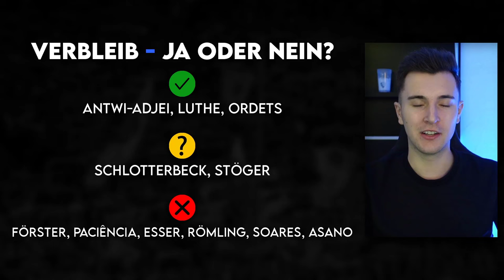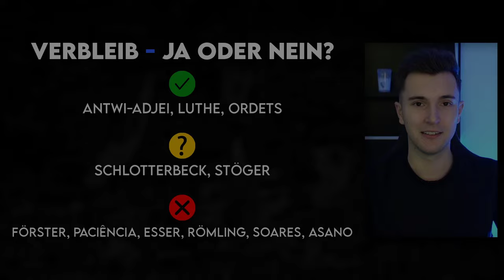VfL Bochum: 11 Spieler können Bochum am Saisonende ablösefrei verlassen! | Vertragsende 2024